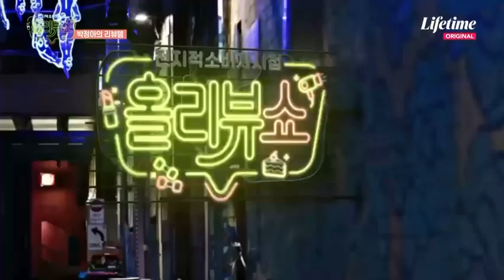[ 나태주 ] Lifetime 전지적소비자시점 올리뷰쇼 220208방송 ( 박정아 홍수현 박기량 )